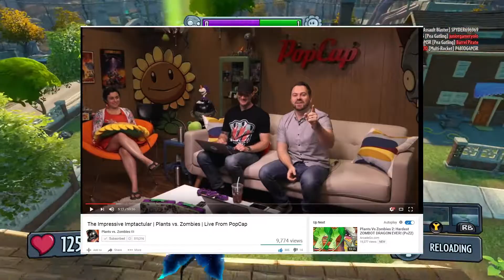PvZGW1 Gestures Are Coming Back to PvZ Garden Warfare 2 in The New Content Update!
Please leave a like or favorite this, they really help & always appreciated. Hope you enjoy this video as much as I did recording it & editing it.

Today were going to be discussing tons of news about the upcoming content update. First of all Garden Warfare 1 gestures are coming back to Garden Warfare 2, we have a little bit of info about the possible release date & also talked more about the king gnomus teaser image we got in the mailbox last week.